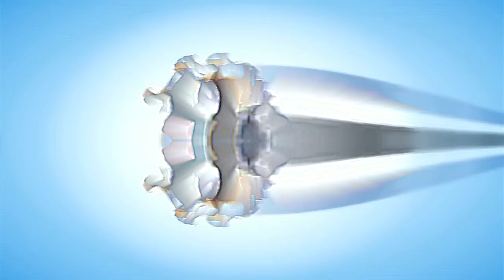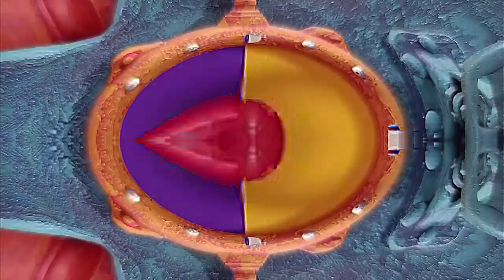We Are Number One except I slapped a bunch of random effects on gimme views pls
Real talk fuck this meme
still hopping on the bandwagon tho